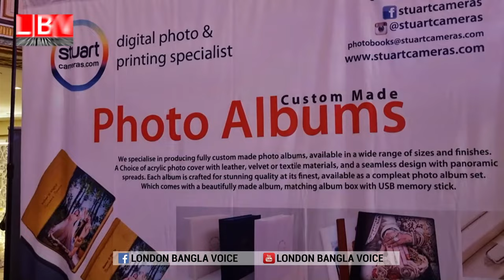বিয়ে মেলায় ব্যাপক সাড়া, দারুন খুশি দর্শনার্থী ও ব্যবসায়ীরা